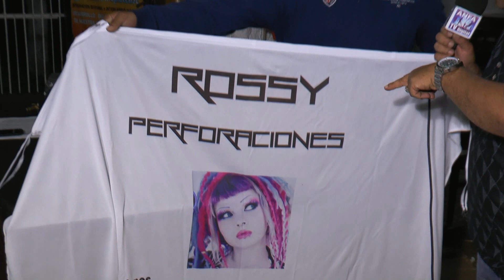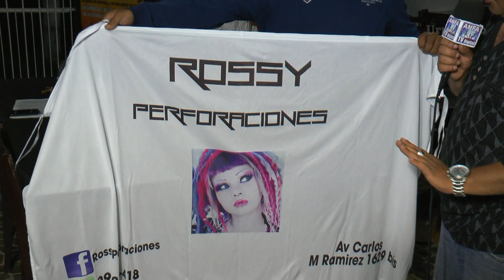MOVIL de NOTICIAS ANFA SPORTS MIERCOLES 28 DE OCTUBRE